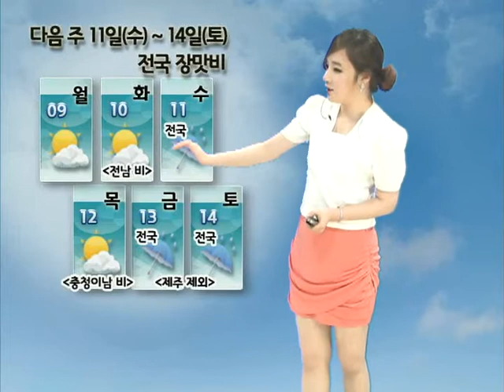[날씨정보 7월 7일 17시 발표] 내일(일) 전국 대체로 맑음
-오늘(토) 전국 대체로 맑음. 남해안 가끔 구름 많음.
          밤~내일(일) 아침 서해안, 일부내륙 안개.

-내일(일) 전국 대체로 맑음. 오후 한때 구름 많아.
          낮 기온 서울 31도로 오늘처럼 더워요.